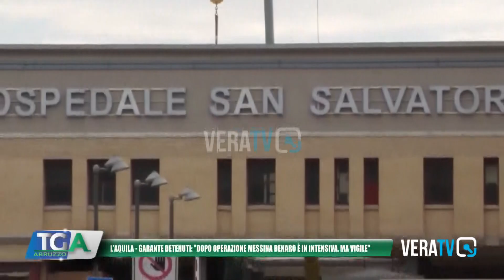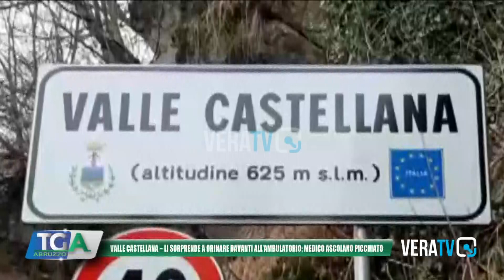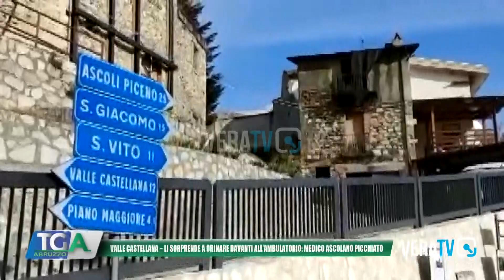Tg Abruzzo - 9 agosto 2023